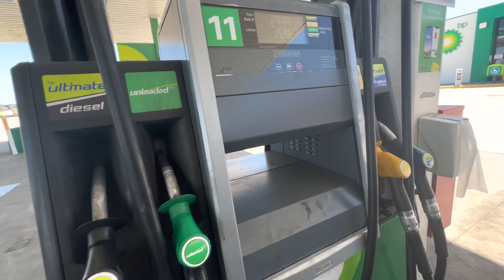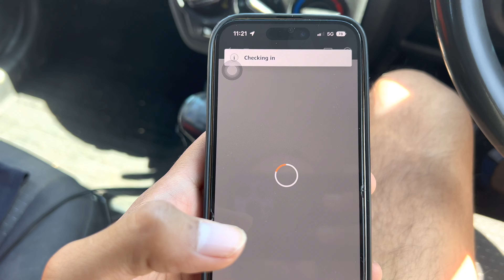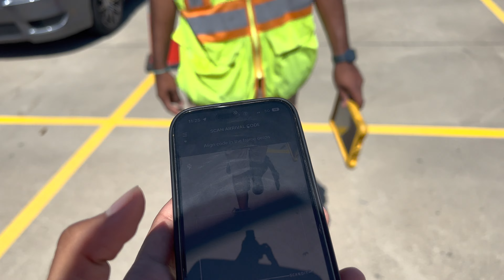Back to Work |Amazon Flex | Sunday Bestday | Australia